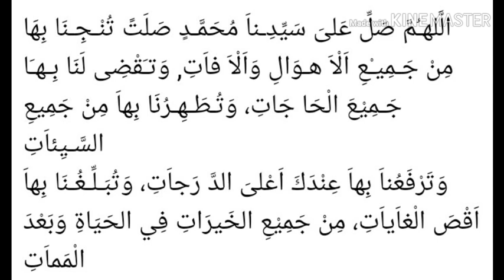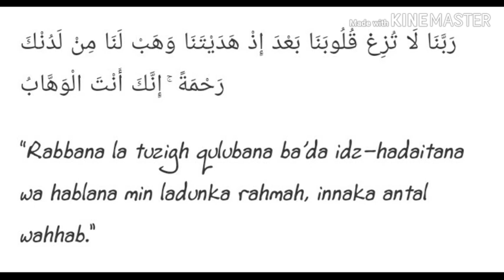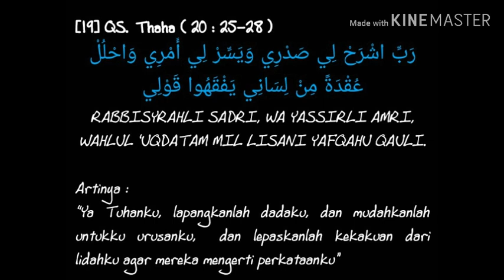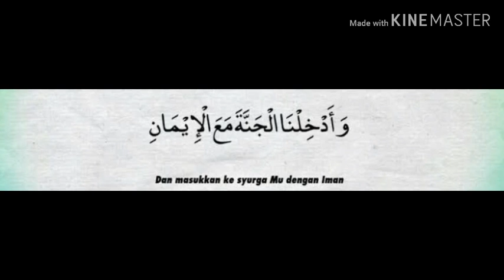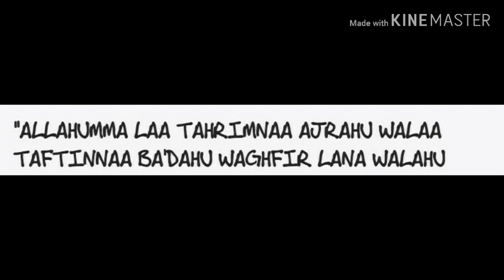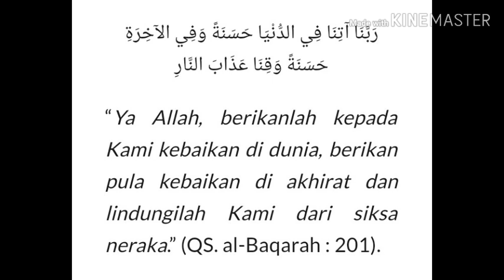REFERENSI DOA SETELAH SHOLAT FARDHU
Video ini berisi referensi do'a setelah sholat fardhu, semoga bermanfaat untuk kita semua, terutama untuk diri saya pribadi yang terus belajar do'a. Semoga berkah buat saya, dan berkah bagi saudara, saudari yang membaca.. Aamiin ya allah